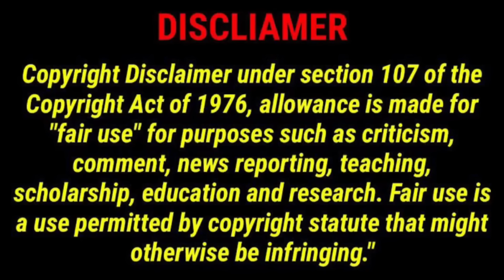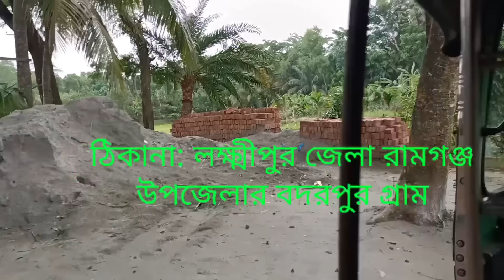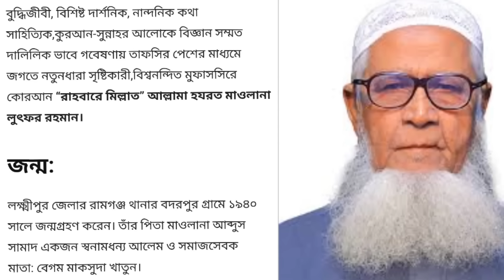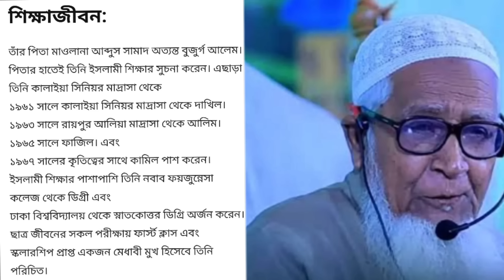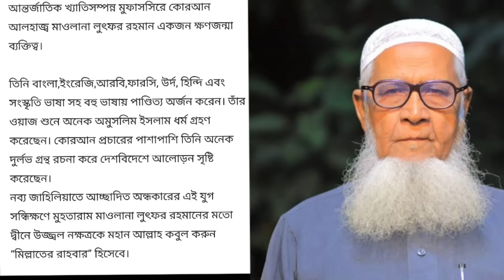আল্লামা লুৎফর রহমানের বাড়ি ও জীবনী | allama lutfur rahman home and biography | jakir forhad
আল্লামা লুৎফর রহমানের বাড়ি ও জীবনী
This video about Bangladeshi popular Islamic scholars
allama lutfur rahman home  biography and his interview.